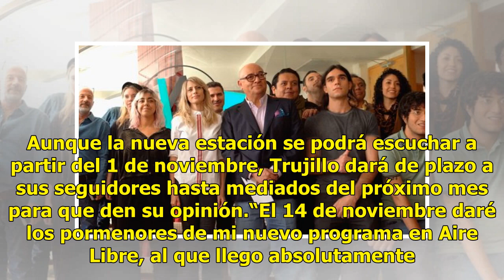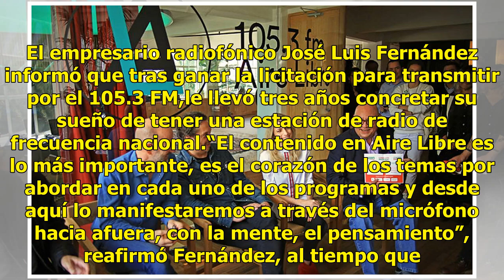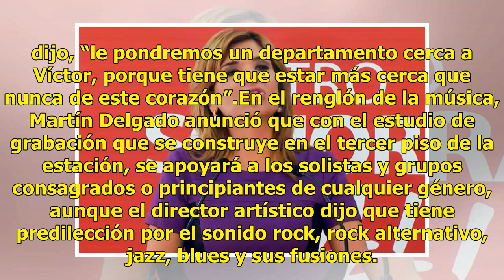Víctor Trujillo regresa a la radio en Aire Libre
Para ir acorde con los tiempos actuales, en su regreso a la radio, a Víctor Trujillo se le ocurrió hacer una consulta nacional para que sean sus seguidores quienes elijan si debe dar al informativo que se escuchará a través de la estación Aire Libre, por el 105.3 de cuadrante, el formato de El mañan...